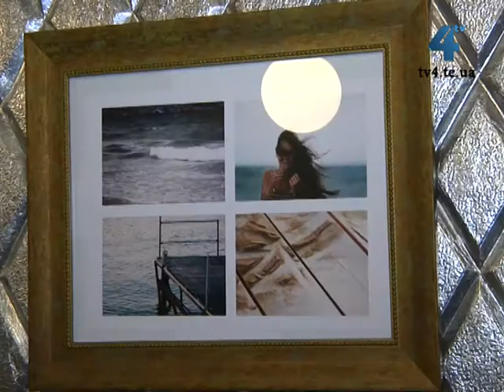Виставка фотографій Вікторії Найчук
У Тернополі свою першу персональну фотовиставку відкрила молодий фотограф Вікторія Найчук. Автор переконана: за зовнішньою холодністю, байдужістю чи принциповістю завжди ховається ніжна, як струна, людська душа - невидима, ранима і часто незбагненна.